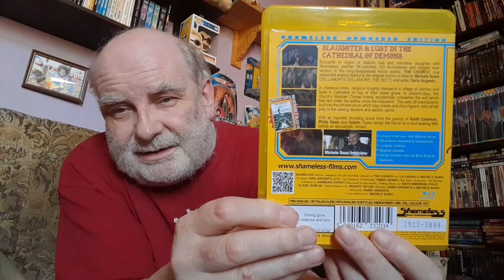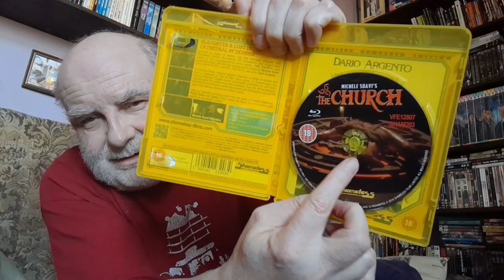The Church (1989) Blu-ray - Horror Film Review.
Horror Film Review of The Church (1989) Blu-ray.